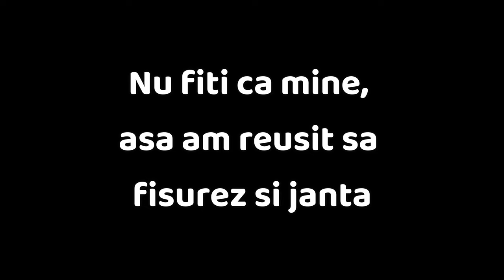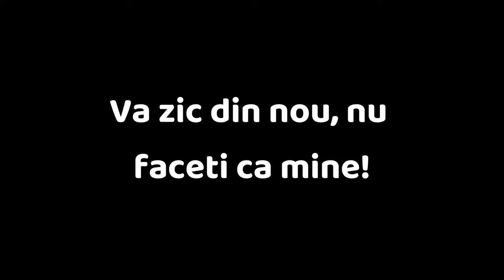DOUBLE-URI NEBUNE si CUM AM CRAPAT JANTA | BIKE VLOG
Bike: YT Capra Core 1 MX